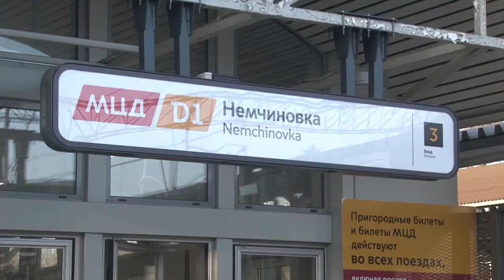Здоровье на первом месте!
Актёры Одинцовского Народного театра, облаченные в костюмы XIX века, раздавали медицинские маски пассажирам электричек на станции Немчиновка.